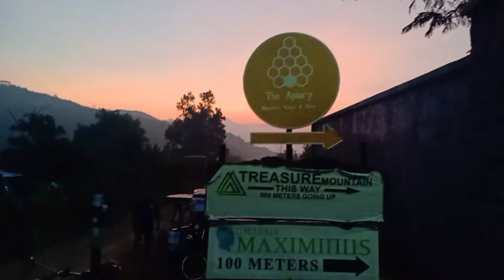Morning Hiking Adventure @ Treasure Mountain, Tanay Rizal Philippines